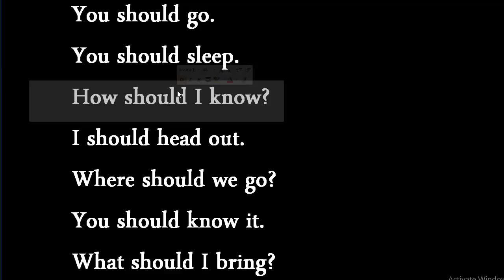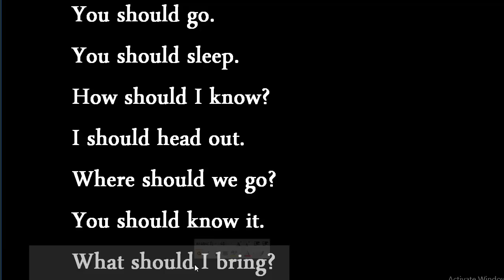تعلم الانجليزية مع الجمل الشائعة استعمال should